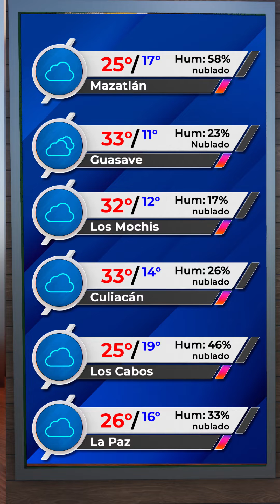weather Suben las temperaturas para los siguientes días